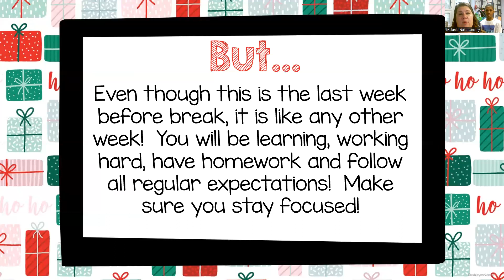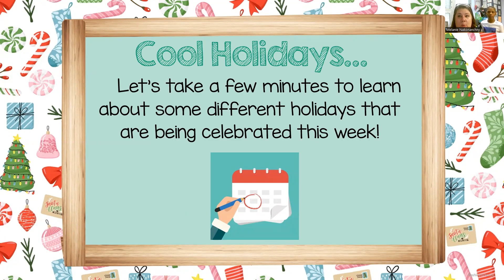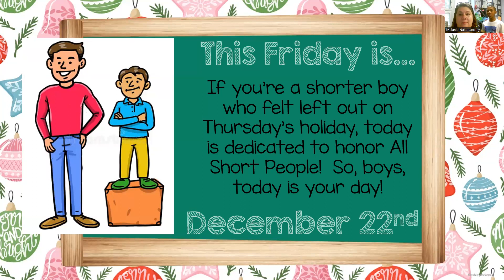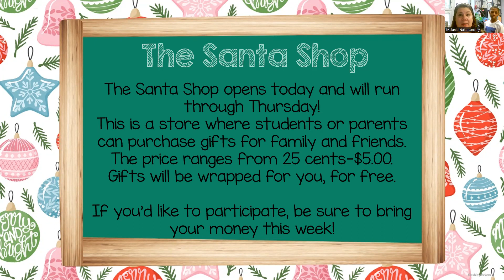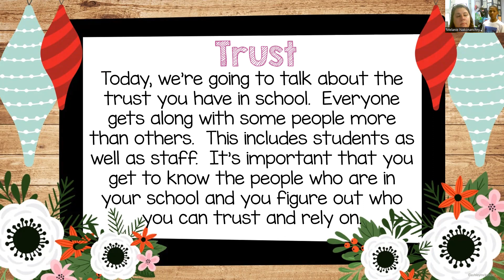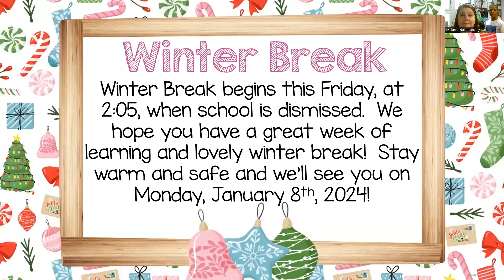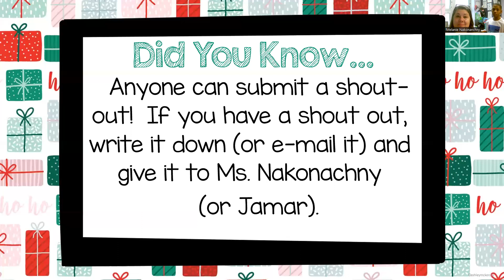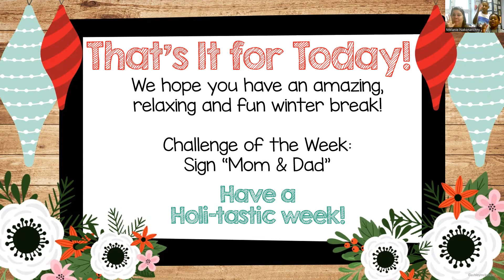Mary M Bethune Morning Meeting 12.15.23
It's the last week of school for 2023!  Lot's of fun things are happening at Bethune this week!